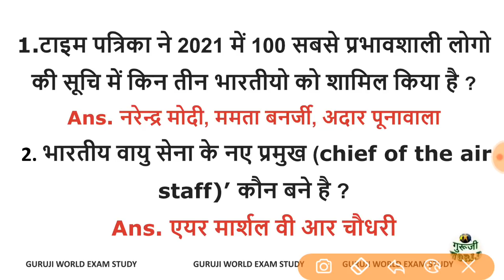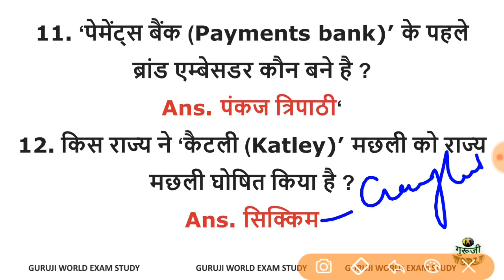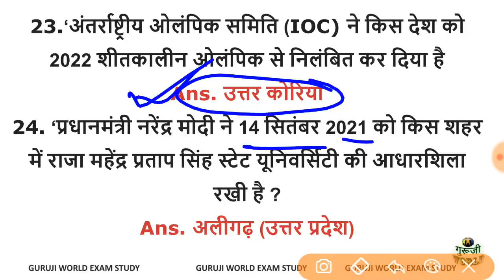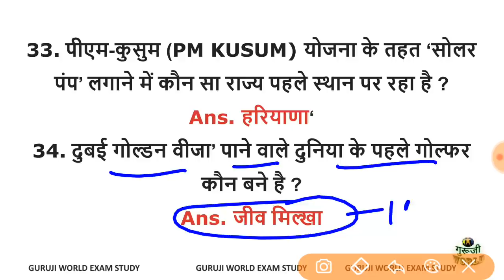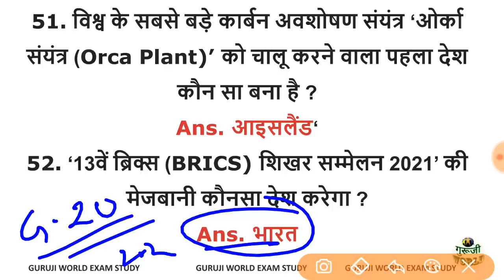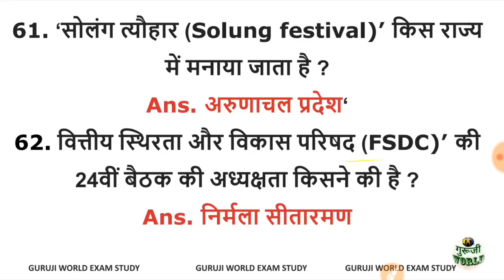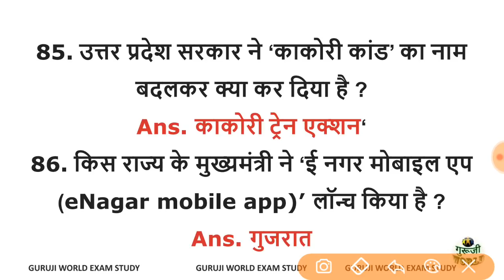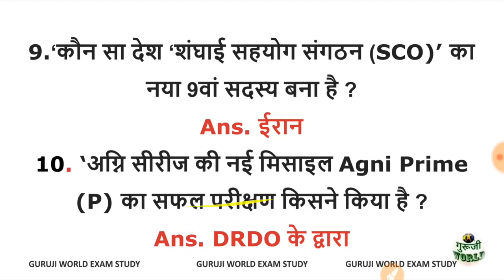करंट अफेयर्स का बाप | 100 का शतक सुपरफास्ट रिवीजन | current affairs 100 current affairs 2021 full ca